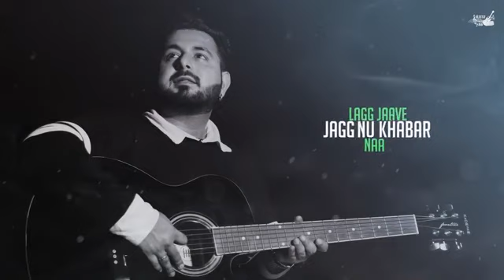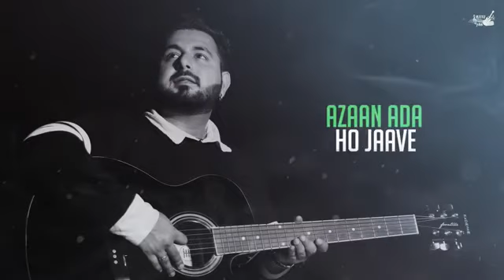Nazar lag jave naa | New Punjabi Song 2022 | Sourav Amar | (Official Lyrical Video)